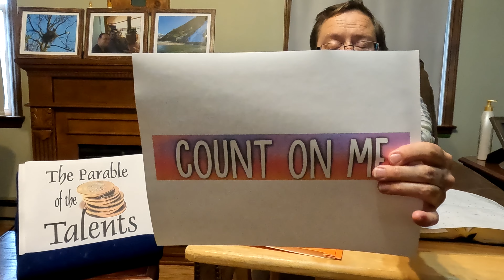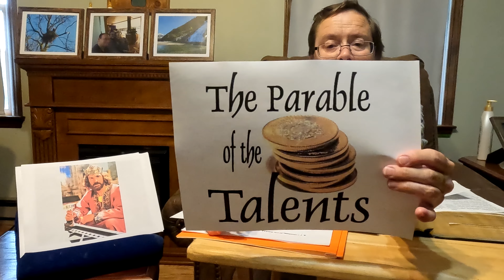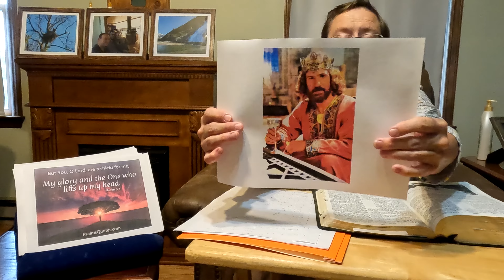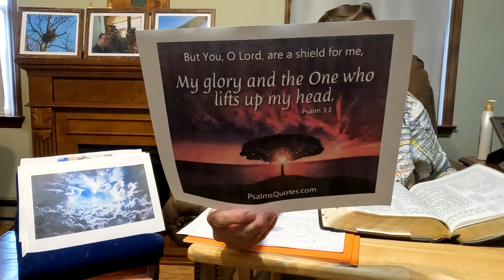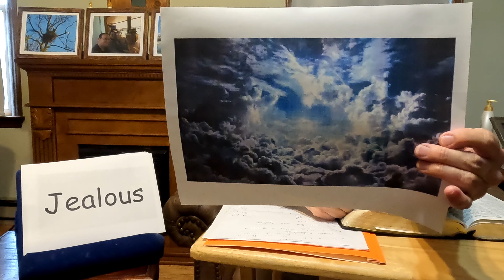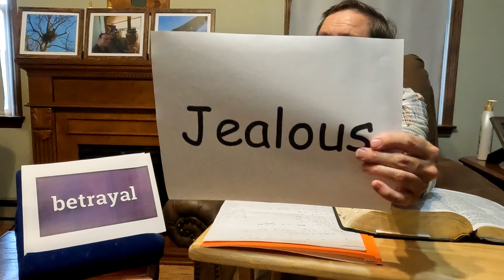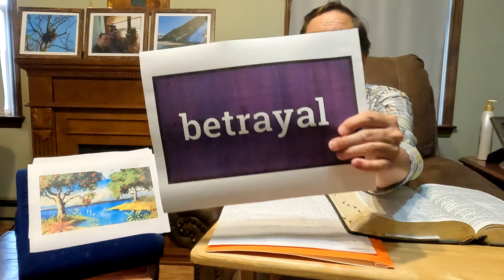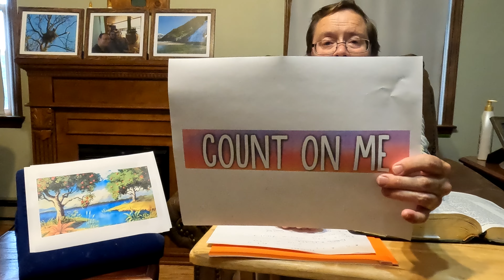Big Four PH Church - 09-11-22 - A Faithful Man Shall Abound With Blessings